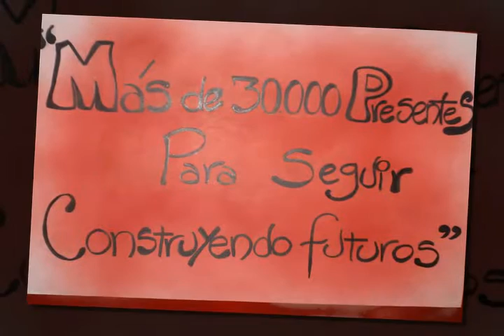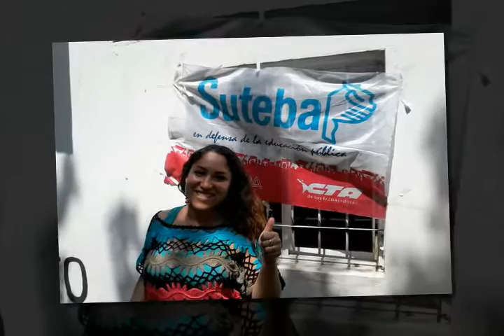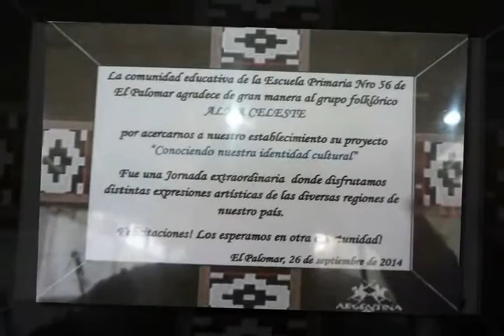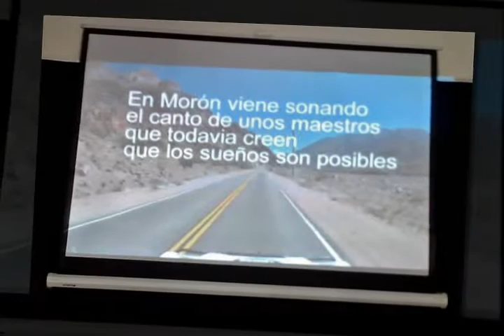alma celeste 2016 video final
presentación del proyecto Alma Celeste